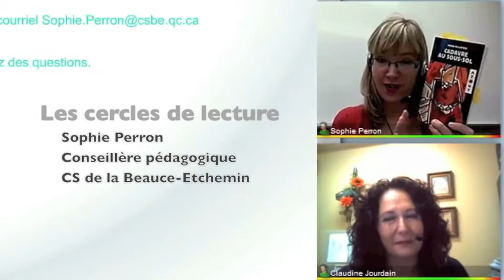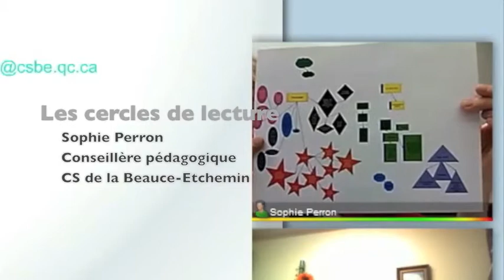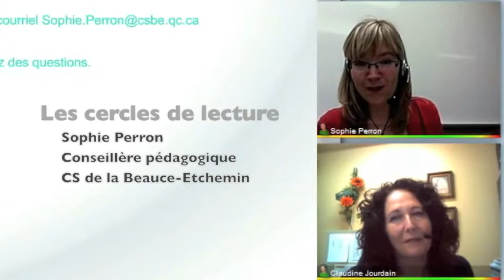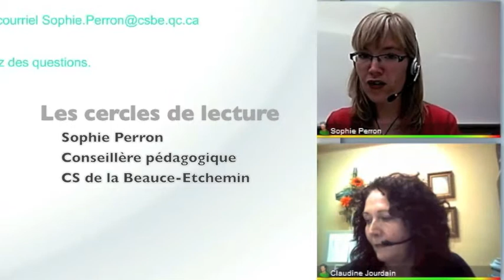Cercles de lecture en FGA